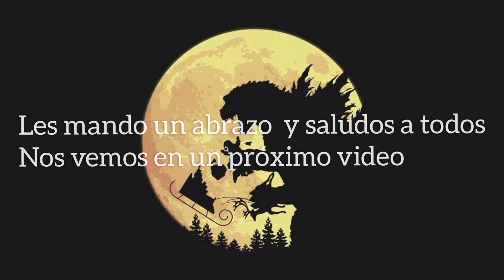Feliz Navidad 🎄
Que se la pasen muy bien esta noche navideña 🎄☃️